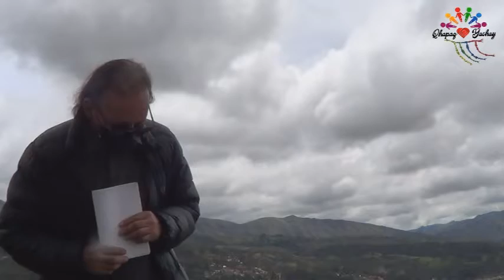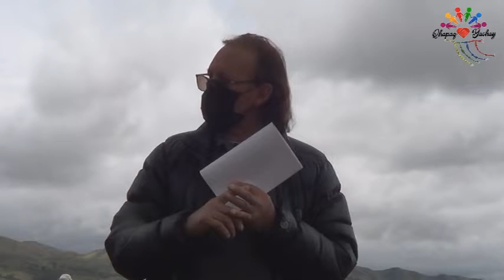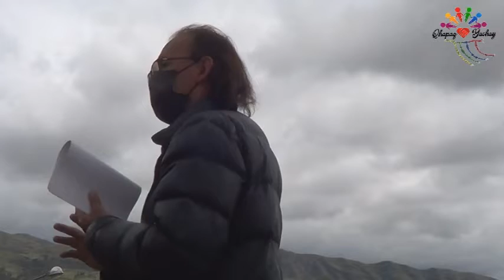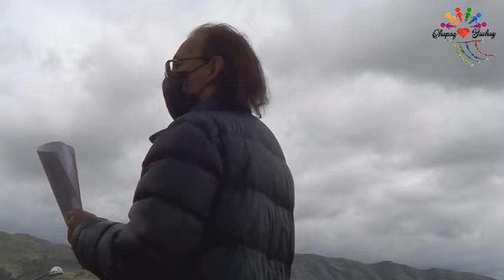"GEOLOGIA DEL VALLE DEL CUSCO Y EL LAGO MORKILL" - Ing. JOSE SALAS PACHECO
En el V ANIVERSARIO DE QHAPAQ YACHAY agradecemos la gentil participación del Ing. Jose Salas Pacheco con una impecable ponencia in situ desde el espectacular mirador de 05 DE ABRIL en Cusco!!!